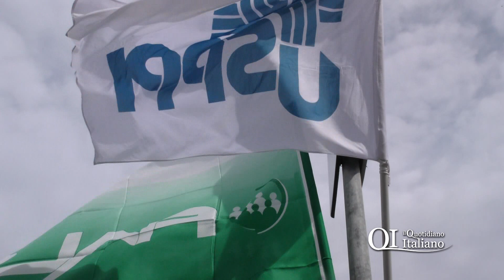Bari, precari della sanità in piazza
Infermieri, medici e tecnici hanno protestato davanti alla presidenza della Regione Puglia per rivendicare un diritto che sembrava già essere sancito ma che continua a sfuggire di mano.